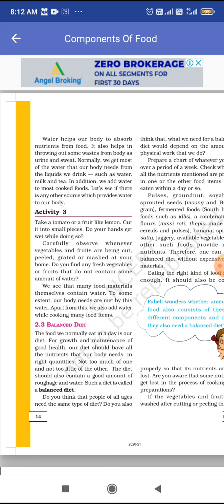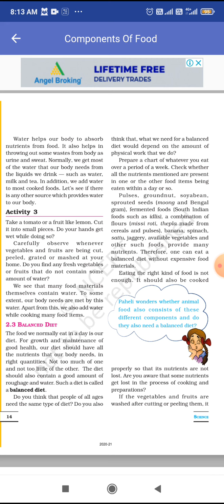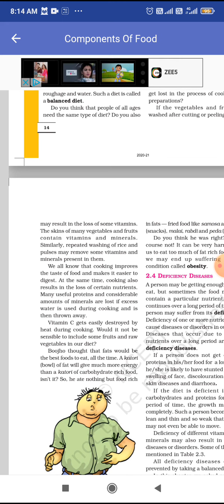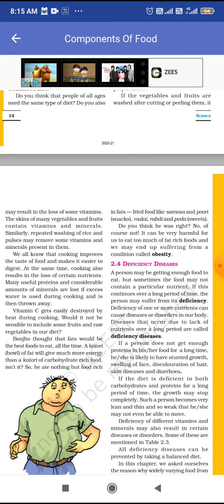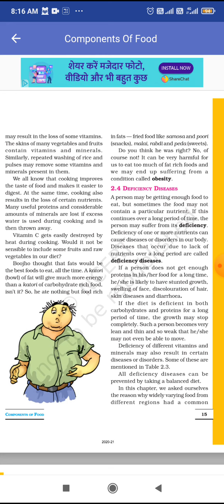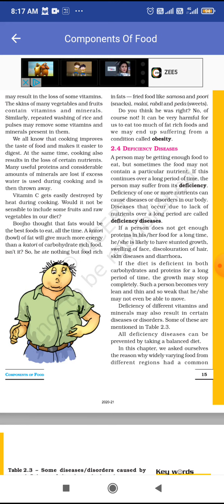Class - 6th (Science) (24/05/2021)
Chapter 2 continue.